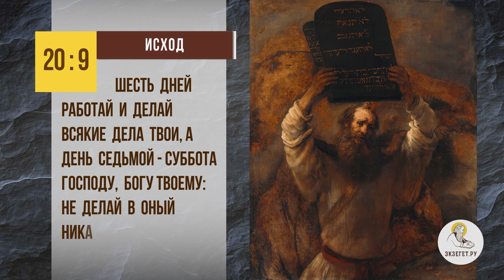КАК СОХРАНИТЬ БЛАГОДАТЬ ? Инок Киприан (Бурков)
Команда Экзегет.

В сегодняшнем видео на портале Экзегет, инок Киприан (Бурков) отвечает на вопрос:
"Как сохранить благодать?"

🔸   Посвятить день Господу
🔸   Поблагодарить Бога
🔸   Почитать духовную литературу
🔸   Действие Божией благодати

📜 Читать книгу Исход главу 20, стих 10 (с толкованиями)